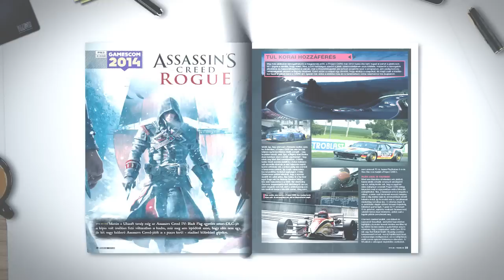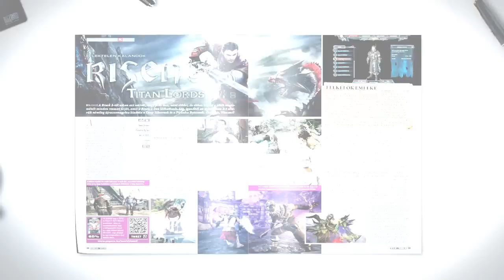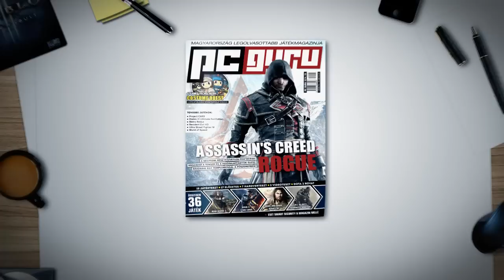PC Guru magazin 2014/09 ajánló / pcguru.hu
Bővebben a magazinról | Ajánló videó a PC Guru szeptemberi (2014/09-es) számához. Teljes játékunk a steamen aktiválható Costume Quest. A magazin ára 1995 Ft. Szeptember 11-től keressétek az újságárusoknál és a különböző hipermarketekben.

Zene: Chris Kaeser - Whos In The House (Dj Chuckie Remix Edit)